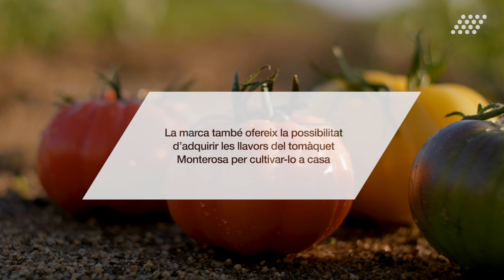MONTEROSA: UN TOMÀQUET ÚNIC QUE DONA LA VOLTA AL MÓN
Del Volum al Valor

Després d'anys d'investigació, l’empresa catalana Semillas Fitó, especialitzada en hortalisses, farratgeres i cereals, ha elaborat una nova varietat d'hivern que ens remet al sabor dels antics tomàquets d'estiu. L’ha patentat i l’ha anomenat Monterosa per la seva forma que recorda a petites muntanyes i el  color rosat produït per la seva maduresa. Jordi Ballester, director de desenvolupament de negoci a Semillas Fitó i “pare” del tomàquet Monterosa, ens explica com ha estat el procés de crear una marca dirigida a consumidor final i la seva estratègia d’internacionalització.